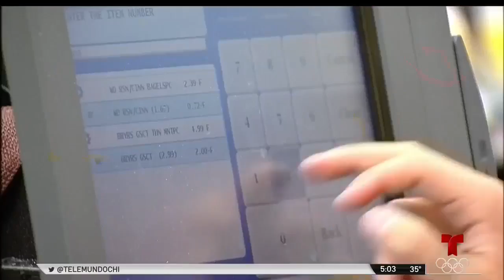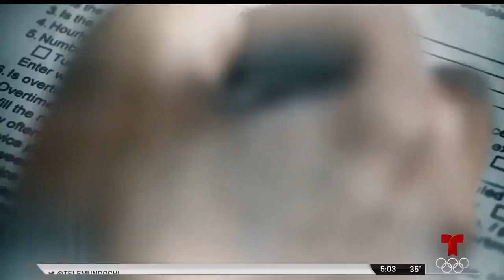Telemundo SNAP Clip - 2.26.20